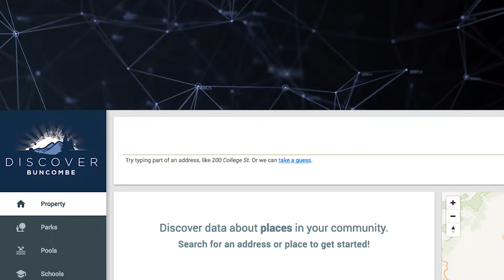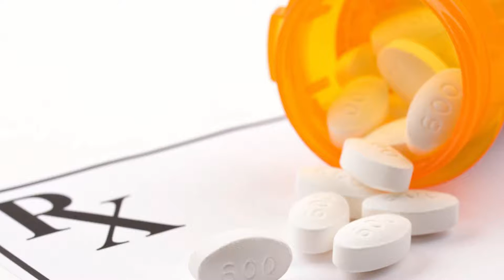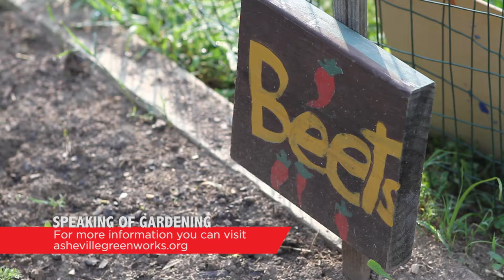Buncombe Monthly - July 2017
Learn about some great upcoming events taking place in Buncombe County with Buncombe Monthly. The events in this episode take place in July of 2017.